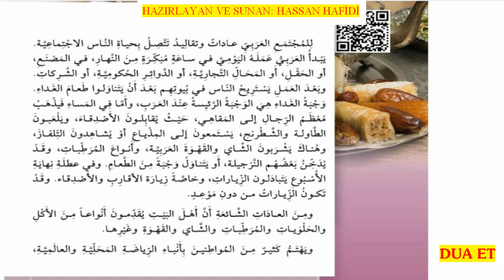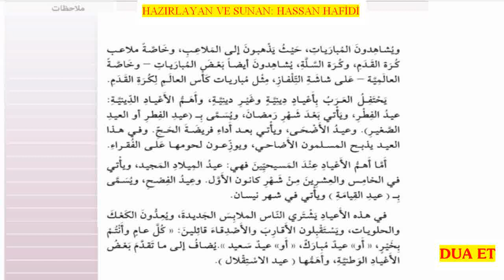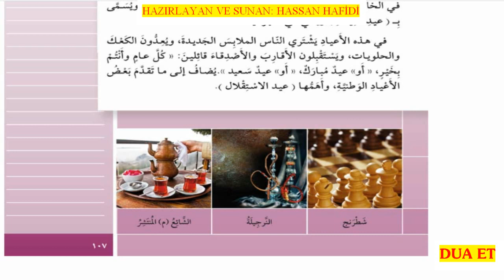Arapça Metin, 4. Cilt, 6.Ders. Arap Toplumu Gelenekler görenekler المجتمع العربي العادات والتقاليد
İlahiyat Fakültesi Hazırlığa Yönelik Akademik Arapça Metin Kitabı, 4. Cilt, 6. Ders. Arap Toplumu; Gelenekler ve görenekler المجتمع العربي؛ العادات والتقاليد
Arapça Öğreniyorum
Arapça Dersleri
Herkes İçin Arapça Pratik Öğrenme
Pratik Arapça Dersleri
Arapça Metin Tercümesi